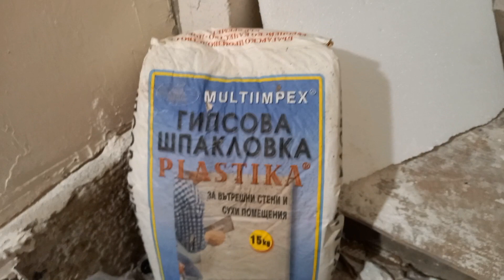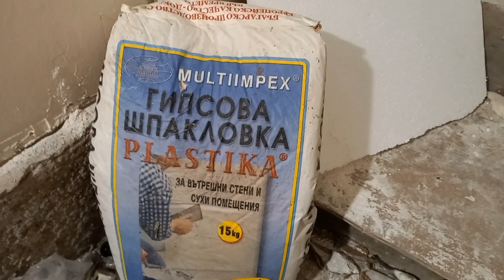аматьорска шпакловка на стени а използвани материали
аматьорска шпакловка на стени не говоря за професионализъм не говоря за съвети говоря просто за аматьорско изпълнение което в крайна сметка се получава добър ефект когато не използваш услугите на майстор нещата са окей поне ще си го правиш сам и ефектът когато стане задоволителен ти много щастлив мисля че с това видео ще бъде и полезно на много хора които мислят да се хванат с нещо подобно